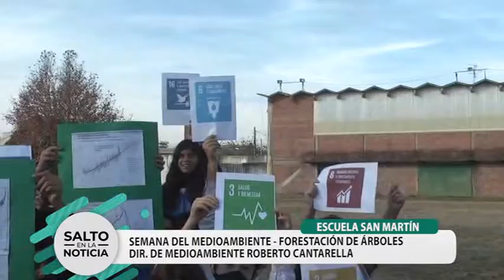SEMANA DEL MEDIOAMBIENTE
ESCUELA SAN MARTÍN